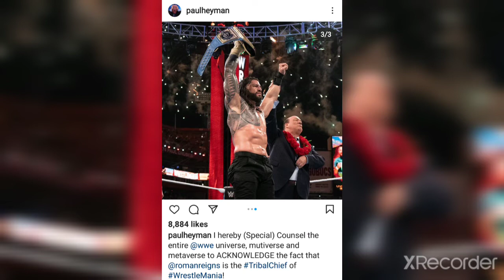PAUL HEYMAN REACTION ON ROMAN REIGNS VS BROCK LESNAR WRESTLEMANIA 38 CHAMPION VS CHAMPION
WINNER TAKE ALL UNIFICATION MATCH CHAMPION VS CHAMPION
REIGNS VS LESNAR WRESTLEMANIA
UNIFICATION MATCH
THE ROCK RETURN 2022
CODY RHODES RETURN WWE
CODY RHODES IN WWE HOTEL
UNIFICATION MATCH ROMAN WRESTLEMANIA 38 HIGHLIGHTS
WRESTLEMANIA SMACKDOWN
SMACKDOWN Dallas TAXAS
sm highlights
wwe SMACKDOWN highlight 2022
roman reigns SMACKDOWN
BROCK LESNAR CHAMPION
roman reigns DOUBLE CHAMPION
BROCK LESNAR DOUBLE CHAMPION
SmackDown of air
SmackDown after Hall of frames
OMAN REIGNS VS SETH ROLLINS VS DREW MCINTYRE LIVE EVENT
LIVE EVENT ROMAN REIGNS VS DREW MCINTYRE
ROMAN REIGNS VS BROCK LESNAR VS DREW MCINTYRE
wwe raw highlights wrestlemania 2022,
wwe raw highlights wrestlemania 2021,
wwe raw highlights wrestlemania,
wwe wrestlemania 2021 highlights raw women's championship
raw highlights today,
raw highlights brock lesnar,
raw highlights this week,
raw highlights full,
raw highlights top 10,
raw highlights 2022,
raw highlights brock lesnar today,
raw highlights aj styles,
raw highlights alexa bliss,
the raw highlights,
raw highlights brock lesnar full segment,
raw highlights brock
WRESTLEMANIA RAW HIGHLIGHTS
RAW 28 MARCH 2022 HIGHLIGHTS
WRESTLEMANIA SMACKDOWN
RAW ROMAN REIGNS VS BROCK LESNAR
SMACKDOWN HIGHLIGHT
SMACKDOWN 25 MARCH HIGHLIGHTS
SMACKDOWN MARCH 25 2022
SMACKDOWN LIVE MATCH
SMACKDOWN ROMAN REIGNS
SMACKDOWN BROCK LESNAR
WRESTLE CHATTER ROMAN REIGNS
WRESTLE CHATTER BROCK LESNAR
champion vs champion
championship vs championship
title vs title
world champion vs universal champion
Roman vs Brock Both championship
championship match smack down highlight
smart down highlight 7 January 2022
brock Lesnar attack roman reigns
roman reigns vs brock Lesnar wrestle chatter
wwe fans network roman reigns
wwe fans network brock Lesnar
wrestling hindi news roman reigns
wrestling hindi news brock Lesnar
wwe
roman reigns vs brock lesnar crown jewel 2021,
roman reigns vs brock lesnar 2021,
roman reigns vs brock lesnar full match,
wwe the brock lesnar,
wwe the brock lesnar theme song,
wwe brock lesnar bobby lashley,
wwe brock lesnar braun strowman,
wwe brock lesnar back,
wwe brock lesnar big show,
wwe brock lesnar best matches
brock lesnar return 2022 royal rumble,
brock lesnar returns 2022 monday night raw,
brock lesnar returns 2022 raw,
brock lesnar returns 2022 smackdown,
brock lesnar returns 2022 fight,
brock lesnar returns 2022 new fight,
brock lesnar returns 2022 summerslam,
brock lesnar returns 2022 reaction,
brock lesnar returns royal rumble 2022 full match,
brock lesnar return in 2022,
brock lesnar returns 2022 español latino,
wwe brock lesnar returns 2022 raw,
brock lesnar returns royal rumble 2022 reaction,
wwe royal rumble 2022 brock lesnar return,
brock lesnar returns 2022 status,
wwe brock lesnar returns 2022 smackdown,
brock lesnar returns 2022 whatsapp status,
brock lesnar ufc return 2022,
wwe brock lesnar return 2022,
brock lesnar return to draw 2022,
brock lesnar return summerslam 2022,
brock lesnar returns to wwe 2022,
brock lesnar back in wwe 2022
AJ STYLES VS DEMON PRIEST
AJ VS DEMON PRIEST US CHAMPIONSHIP
wwe highlights 2022,
wwe highlights 2022 today,
wwe highlights 2022 royal rumble,
wwe highlights 2022 roman reigns,
wwe highlights 2022 smackdown
wwe elimination chamber 2022,
wwe elimination chamber 2022 match,
wrestlemania 38 2022 theme song,
wwe wrestlemania 38 2022 match card,
wwe wrestlemania 38 2022 match card predictions,
wwe wrestlemania 38 2022
wrestlemania 38 theme song,
wrestlemania 38 match card,
wrestlemania 38 stage,
wrestlemania 38 promo,
wrestlemania 38 date,
wrestlemania 38 stadium,
wrestlemania 38 kab hoga,
wrestlemania 38 date and time,
wrestlemania 38 arena,
wrestlemania 38 at&t stadium,
wrestlemania 38 ad,
wrestlemania 38 arena mod,
wrestlemania 38 announcement,
wrestlemania 38 all winners,
wrestlemania 38 animation,
undertaker at wrestlemania 38,
wrestlemania 38 brock lesnar,
wrestlemania 38 brock lesnar vs roman reigns
smack down highlight 2022
smack down highlight
TAG.
WRESTLE CHATTER GOLDBERG
WWE FANS NETWORK ROMAN